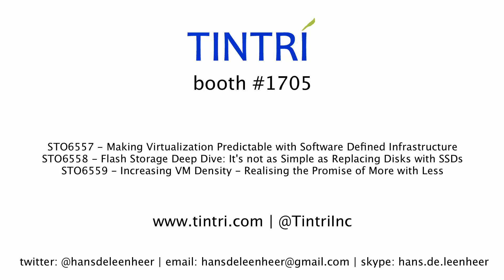My VMworld CEOTour - Episode 5: Kieran Harty - CEO Tintri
Did you know Kieran Harty was #25 on the VMware payroll? He ran engineering in the early days. Some very interesting insights here from a Virtualization senior. Originally VMware targeted the Service Provider market and Kieran was part of the team that had to choose whether or not they needed to even keep working on ESX-server or not. Waaw!